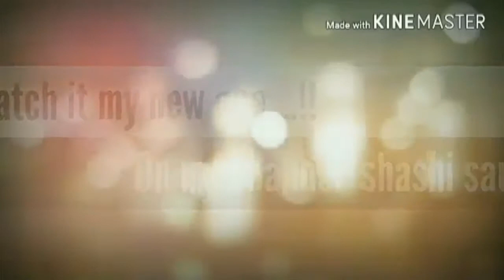AWESOME SPEED PAINTING OF KRITI SANON (SHADOW PAINTING) !!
HELLO FRNDS TODAY I WILL SHOW U AN AWESOME SPEED PAINTING TECHNIQUES BY USING GLUE AND POWER .
soooo i hope u like it.
watch it.
i will back with my new video on every THRUSDAY at 8:OOO P.M